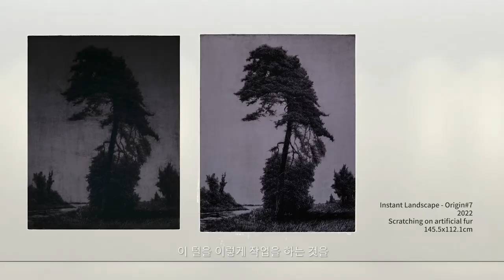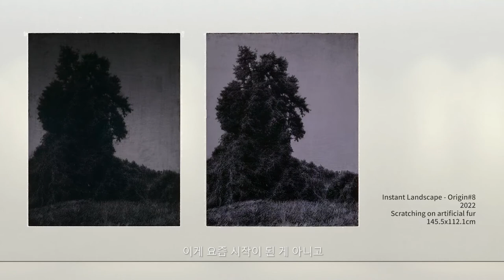[Exhibition]김남표 Kim Nam Pyo 기획초대 개인전 'Origin-Instant Landscape'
김남표 기획초대 개인전 'Origin-Instant Landscape'
Kim Nam Pyo's solo invitational exhibition 'Origin-Instant Landscape'
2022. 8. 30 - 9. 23 (일/월/공휴일 휴관)

(closed on Monday&Sunday&public holiday)
Tue-Sat, 10:00 - 18:00

[Cheongdam]
HORI ARTSPACE & AIF LOUNGE
서울 강남구 압구정로 80길 26 노아빌딩 3, 4층
3, 4F Noah Building, 26, Apgujeong-ro-80-gil, Gangnam-gu, Seoul

Filmed by Jongho Park